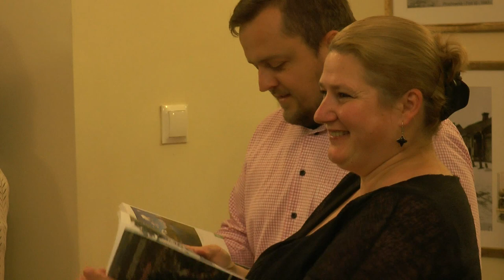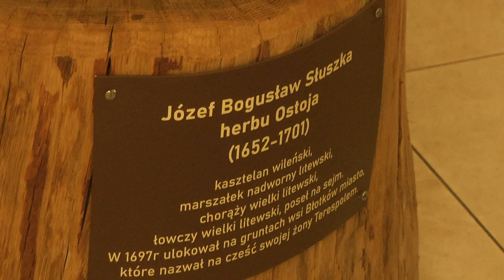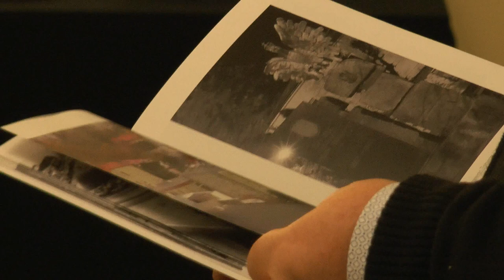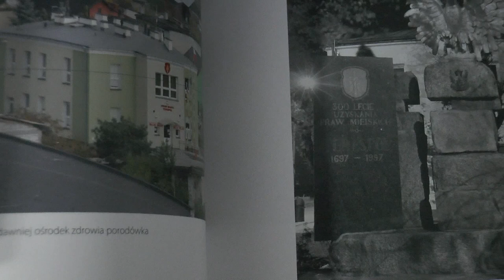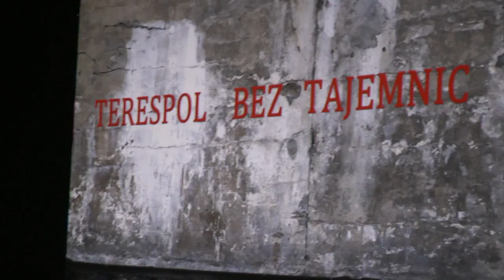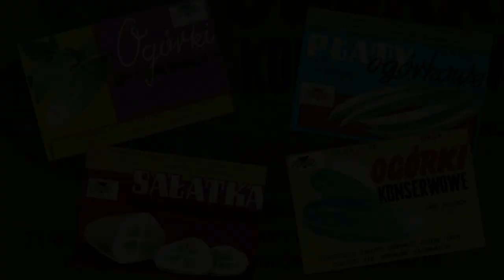Historia Miasta. Plener-Aktywacja! Podsumowanie projektu warsztatowego w Terespolu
W niedzielę 27 września w Galerii Smaków w Terespolu odbyło się podsumowanie projektu warsztatowego Historia Miasta. Plener-Aktywacja!